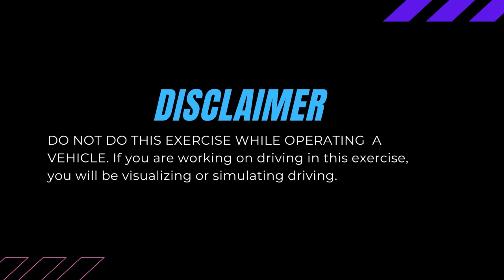Somatic Tracking for Visual Symptoms & Driving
NOTE: DO NOT DO THIS EXERCISE WHILE OPERATING A VEHICLE. You will be visualizing or simulating driving.

By popular request, here is a version of somatic tracking for visual symptoms and/or symptoms triggered by driving that is 15 minutes long and without music.

Somatic tracking is an exercise to help you change your brain and body's neural and chemical responses to your visual symptoms. It can be used to help you change your brain's response to visual symptoms you get in response to driving, supermarkets, large or small spaces, patterns, bright colors or any other environmental factors.

This 15-minute version of the exercise will teach your brain to respond to the unpleasant sensations you feel without alarm. This creates new neural pathways and connections in your brain (neuroplasticity) that will help you reduce your symptoms.

The goal of the exercise is not to get rid of the dizziness or related symptoms. The goal of the exercise is to teach your brain that it is safe and in no danger. It doesn't matter whether the dizziness changes, or gets better or worse while you are tracking it.